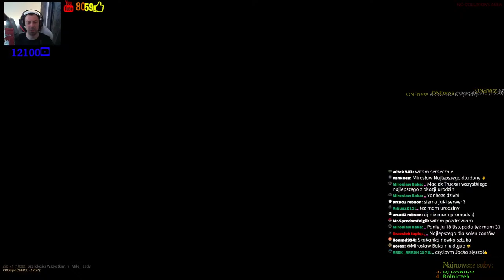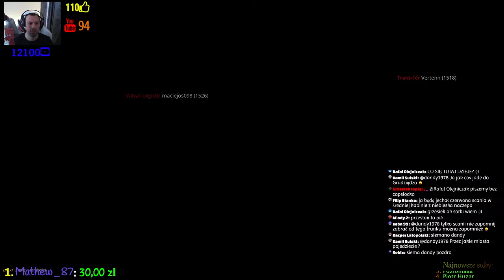ETS 2 Multi '' Z Tallina na Polskę '' z firmą Trans Global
dandy1978 z tej strony ;
Wsparcie kanału
Link do fb dandy1978
Widzowie wspierający kanał:
1.Sienek
2.Marcin Lickiewicz
3.Ambasador Jamajki
4.Mirosław Baka
5.mario 3900 TM mario
6.Bombel
7.SilverDragon7707
8.Mefisto
9.Paweł Bartczak
10.AREK_ARASH 1978
11.Grzesiek topiq
12.Lucius Rost91
13.Arkusz211
14.Ice_maN_uk_pl
15.Daniel Okrój
16.jacek sliwa
17.Jurex55
18.Szymon Kolasa
19.szakal87
20.Hubert Chmielewski
21.Robert Głaz
22.Mateusz 1991
23.Wertus
24.Kapaer
25.Maciej Michalik
26.silverwoman
27.Krzysztof Wielki
28.PABLO
29.Wujek Bohun
30.Anzelm
31.Marcin Jażdżejewski
32.Rafcio
33.Artur Dudziński
Link do sklepu steam z Farmers Dynasty
Forum RTA Mods Mody płatne !!!
Regulamin Live 💻
1. Na czacie obowiązuje kultura i netykieta. Wszelkie przejawy jej braku nie będą tolerowane.
2. Szanujmy język polski. Zanim opublikujesz komentarz, przeczytaj go jeszcze raz i popraw rażące błędy.
3. Zakaz nadużywania wulgaryzmów.
4. Zakaz pisania CAPS LOCKIEM.
5. Zakaz spamowania na czacie.
6. Zakaz reklamowania innych kanałów YouTube, wirtualnych firm itp. bez wyraźnego zezwolenia właściciela kanału.
7. Zakaz obrażania, wyśmiewania się z innych uczestników livestreama.
8. Zakaz pytania o linki do treści pirackich, oraz ich publikacji.
9. Zakaz publikowania linków zewnętrznych bez zezwolenia właściciela kanału.
10. Zakaz pisania sub za sub
11. Zakaz publikowania treści rasistowskich, nawołujących do nienawiści, obrażających wyznania religijne.
12. Zanim zadasz pytanie, przeczytaj tytuł i opis pod livestreamem.
13. Komentarze łamiące treść regulaminu będą usuwane, a ich właściciele właściwie nagradzani (timeout, ban).
Moderatorzy kanału
🚘Grzesiek topiq
🚘Sara Sara
🚘danko 107
🚘Patryk Cieplinski
🚘jacek sliwa
🚘Lolek 565
🚘Lucius Rost91
Konfiguracja mojego komputera🔧🔧🔧
Monitor: samsung C32F391FWU + pomocniczy jakiś Benq ;)
kamerka microsoft hd 3000
płyta główna: ASUS ROG STRIX B360-F GAMING
procesor: Intel Core i7-9700K 3.6 ghz 4.9 turbo
zasilacz: Corsair PowerSupply CX 750M 750W
pamięć ram: Corsair Vengeance LPX Black 16GB (2x8GB) / 3200MHz / DDR4
dysk system: Samsung SSD 860 EVO 500 GB
dyski dodatkowe:Kingston 120GB SSD, Samsung SSD 860 QVO 1TB
grafika: STRIX ASUS GTX 980TI 6GB
system: windows 10 home edition 64 bit
kierownica logitech g 27
klawiatura logitech na kablu
myszka logitech Marathon M705 bezprzewodowa